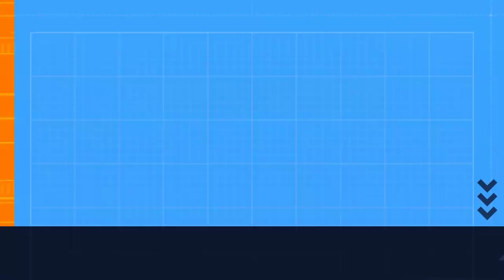NICOLAS ROMERO NOS CUENTA LA CARRERA DE LA C1 DEL TURISMO PISTA EN CONCORDIA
Cada nota cada información desde el canal de Recta Final estará involucrado con las alternativas del automovilismo y motociclismo deportivo.

Nos pueden seguir en IG: como @rectafinalok
A nosotros nos da realmente un verdadero placer que generemos esta comunidad.
Gran abrazo!!!
Hasta todos los momentos.